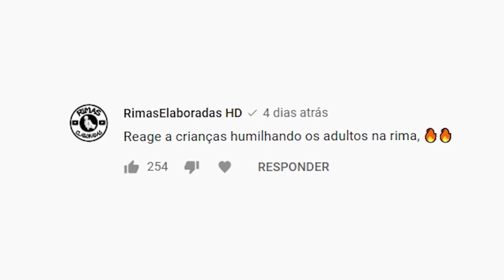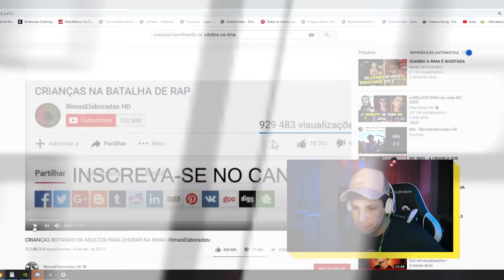CRIANÇAS HUMILHANDO ADULTOS NA RIMA